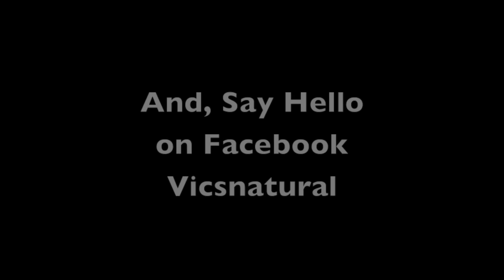How to Gain Muscle Without Getting Fat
Top Trainer Victor Costa shows you how to Gain Muscle without Getting Fat. This is the smart and safe way to intelligent muscle gain. Victor Costa is considered among the top trainers in the world. He offers the best workout and fitness programs through his Victor is among the most credible Youtube Fitness Personalities.